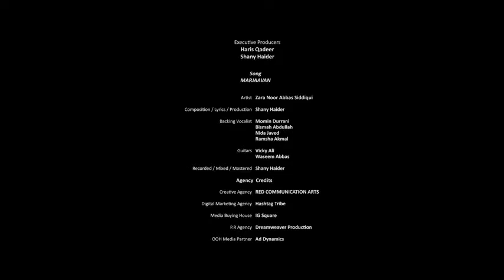Marjaavan by Zara Noor Abbas Full Lyrics – Kashmir Beats Season 1 Song| At Karachi Entertainment❤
Teri Ankheon Ke Erade
Muje Lagte Nahi Sadhe
Rok Lo Na Hum Ko
Toot Kahin Na Jaen Yeah Dhagge

Ishq Tera Na Soway
Muj Ko Yeah Kia Kia Howay

Main Ta Marjaavan
Main Ta Marjaavan, Marjaavan, Marjaavan

Main Ta Marjaavan Teray Ishq Main
Teray Ishq Main, Teray Ishq Main

Main Ta, Main Ta, Main Ta, Mian Ta
Hmmm…. Hmm… Haww……

Urti Chirya Se Main Keh Don
Teray Kadmon Ka Pata Day
Murti Galeon Se Jub Guzron
Tera Ghar Bata Day

Rah Lay Yahi Kyun Khoay
Bin Teray Kia Howay

Main Ta, Main Ta, Main Ta

Reh Kay Behka Tha Tu Mosam
Khud Ko Muj Ko Barsa Day
Dhoop Main Ban Kay Chaon Mare
Saya Mera Sama Lay

Main Ta
Main Ta, Main Ta, Main Ta, Main Ta, Main Ta

Shany Haider is the producer and lyrics writer of the song Marjaavan